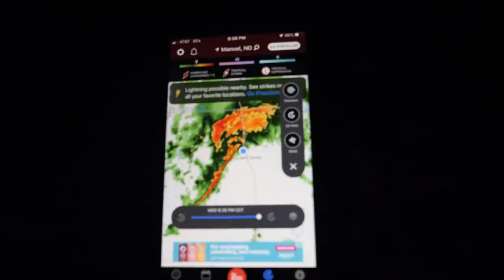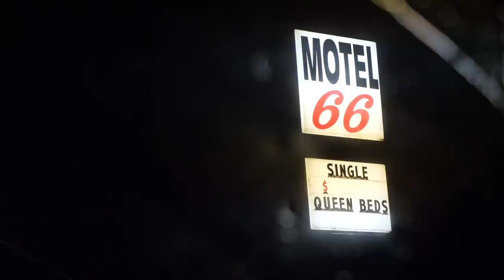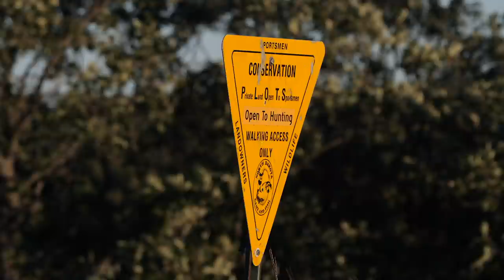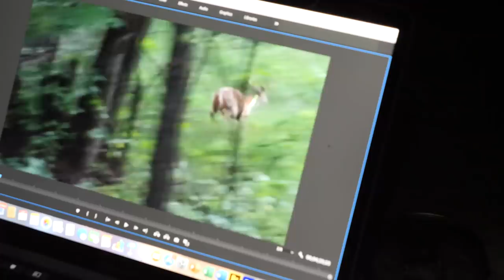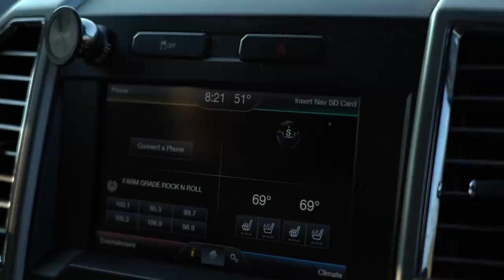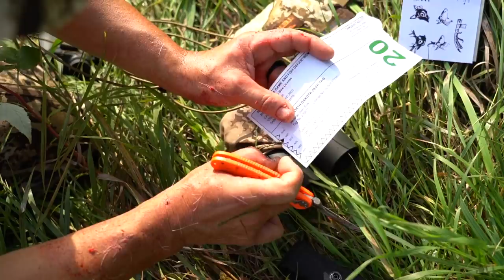2020 Tethrd Hunt Tour - VELVET beauty with a RECURVE.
Follow along with Team Tethrd for the 2020 hunting season. This fall our crew is all over the country...from Alaska to Florida. We'll be hunting midwest monsters during the rut and suburban bucks in D.C. and Atlanta. We'll show you the highs and lows of a bunch of normal dudes trying to make these critters run for their lives!

This episode we're launching our North Dakota public land 4 episode series. We follow along with Tethrd's Chief Designer, Carl Kossuth, as he chases a velvet buck with his recurve. BIG ASSIST on this hunt from Shane Simpson. Thanks Shane!!!

We were in North Dakota with our friends Garrett & Samantha Prahl as well as Shane Simpson, and Troy Fowler (Ranch Fairy). There were a bunch of other hunters in camp that we met from all over the country...MN, WI, PA, MI. Thanks for sharing camp with us!

Garrett, Shane, and Troy all captured the hunts on their channels. Follow them here: